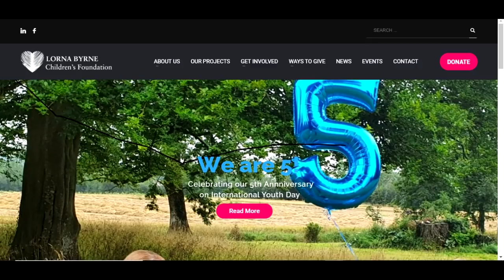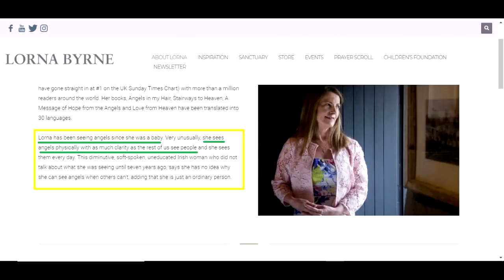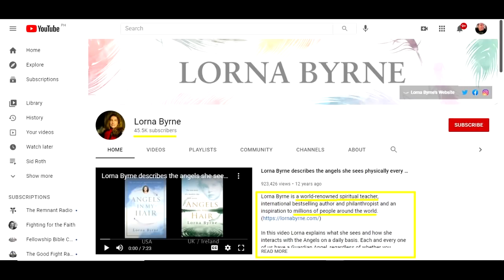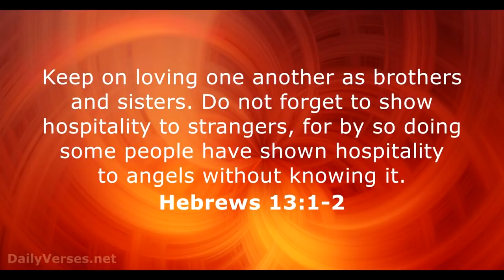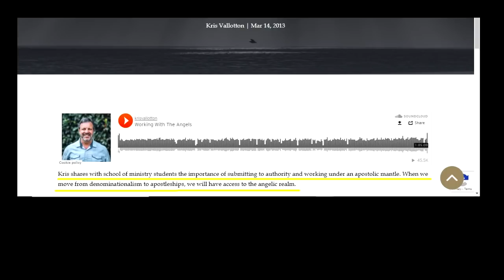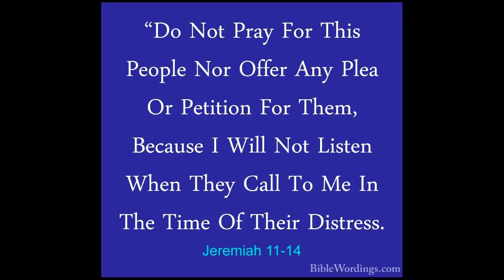Lorna Byrne Examined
Lorna Byrne is and international author and spiritual speaker that has written books and been on TV talking about the daily angel encounters she is having.